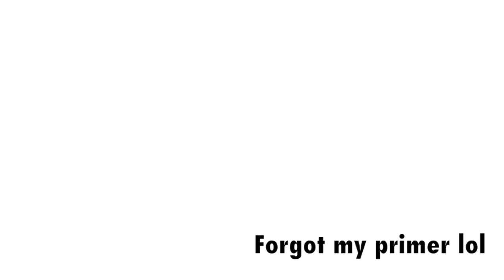Get Ready w/ Me: Maybelline Dream Liquid Mousse Foundation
First off, Thank you all so much for all the support even when I'm gone. I appreciate it so much!

Products:
-Milk of Magnesia (as primer)
-Maybelline Dream Liquid Mousse Foundation (I rarely use liquid foundation but I LOVE this stuff now) (Thumbs up for a review on this)
-Maybelline FitMe Concealer in 30 Cafe
-Ben Nye Banana Powder
-MAC Studio Fix Powder in NC 55
-Random darker mineral powder
-MAC Blush in Raizin
-MAC Talk that Talk Lipstick (Thumbs up for a separate video)
-Rimmel Bordeaux Lipstick (Dupe)

S O C I A L  N E T W O R K I N G